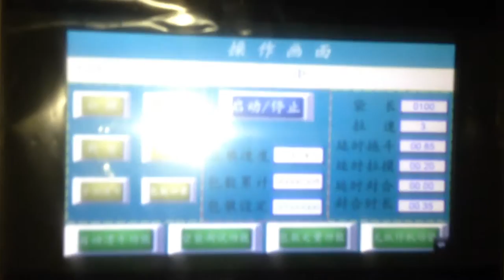Metal Packaging Machine Counting Packaging Machine Toy Packaging Machine